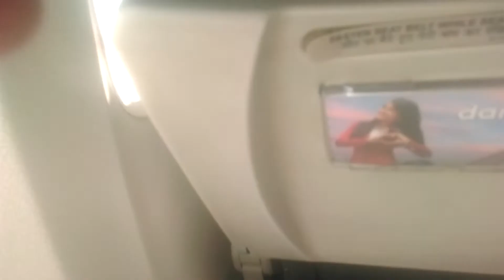My First Flight Take Off Experience From New Delhi To Kolkata | First Flight Of My Life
Hey what's up guys, Gurpreet here! We make entertaining videos about technology, including tech reviews, showcases and other content. Here you will find a variety of videos showcasing the coolest products on the planet. From the newest smartphone to surprising gadgets and technology you never knew existed. It's all here on Technical Gurpreet.